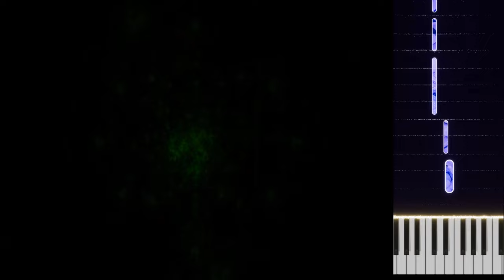Hyperon - Lech Mazur + AI assistant - Grand Piano